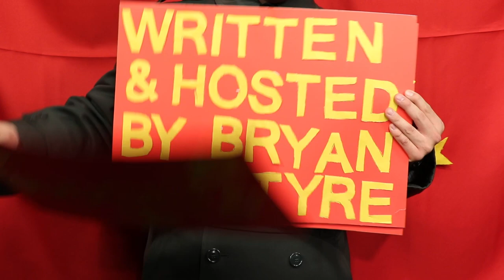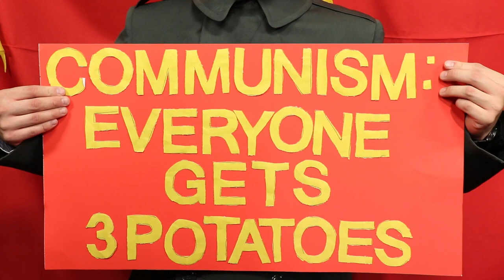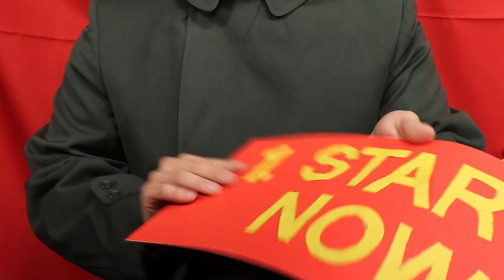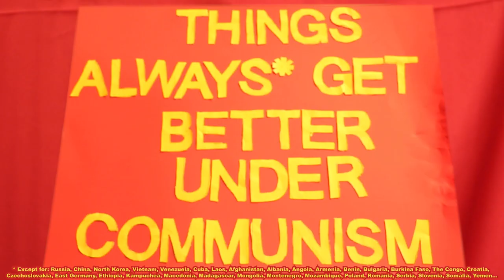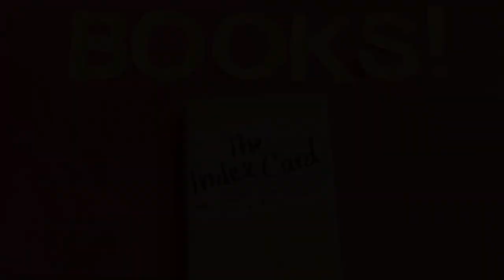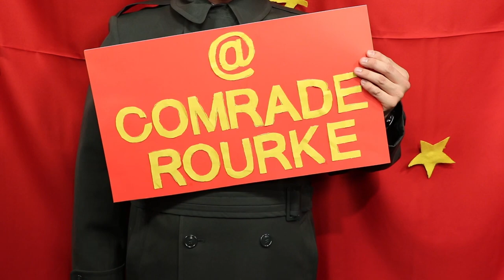How to Create a Budget | The Communist Manifesto for Personal Finance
On the premiere episode of the Communist Manifesto for Personal Finance, we discuss budgets. A topic so simple 5-year-olds can understand it. So naturally Congress doesn't.

In this first episode of the CMPF, We discuss the most basic tool for money management, a budget. We discuss how budgets can help spend wisely, save for retirement, and resist the capitalist pigs all at the same time.

Want to know how to create a budget? What a a credit score is? How to get out of debt? We'll answer all these answers and give you the means to fight back against the capitalist pigs

0:00 Introduction
0:55 Part 1 Theory
2:00 Bolshevik Bunny
2:18 What is a budget
6:28 Know Where Your Moneys Going
8:39 Form a plan
9:12 Take Control
10:57 Discipline
11:49 The Revolution
12:27 Critique
13:19 Consumption vs Fulfillment
14:33 Conclusion